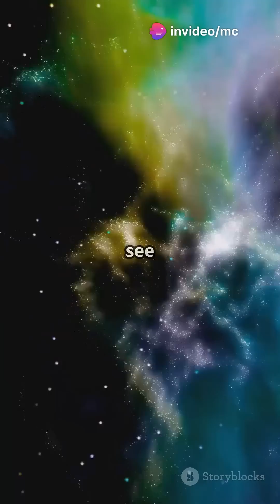13.8 Billion-Year-Old Light Detected!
13.8 Billion-Year-Old Light Detected!

Scientists have detected 13.8 billion-year-old light — the oldest light in the universe. This ancient glow, known as the Cosmic Microwave Background (CMB), is a faint echo of the Big Bang itself. It’s the ultimate time machine, carrying information from when the universe was just 380,000 years old. This discovery helps us understand the birth of the universe, space-time, and even the mysterious forces of dark matter and dark energy.

What secrets are hidden in this ancient light? Could it reveal the origin of everything?